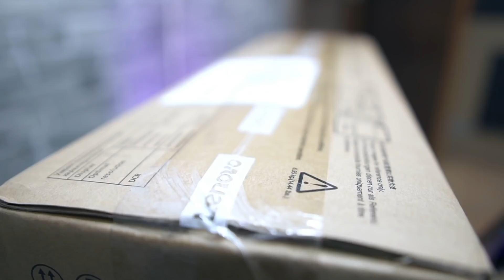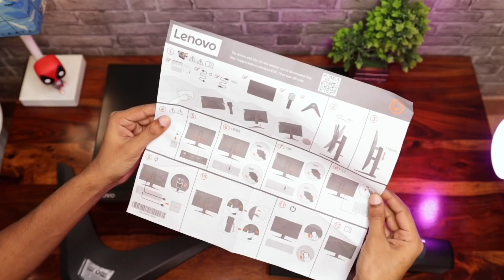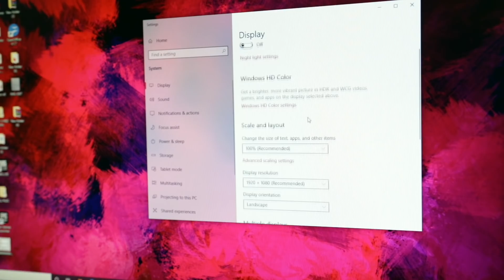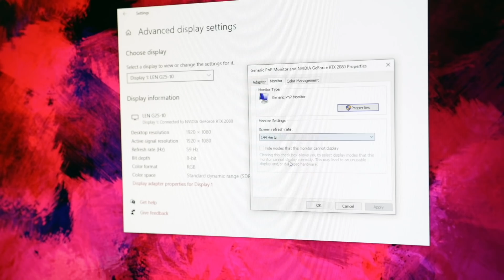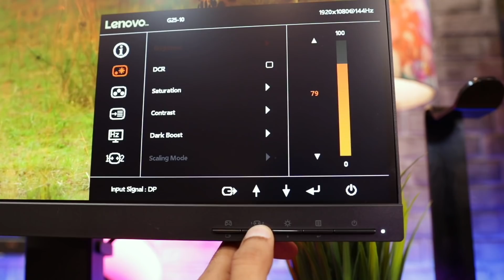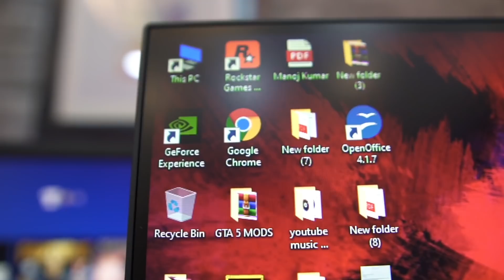Our New Gaming Monitor is Here 🔥🔥🔥 144Hz Refresh Rate 1ms Gaming || Lenovo G25-10 ( Hindi )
Our New Gaming Monitor is Here 144Hz Refresh Rate 1ms Gaming || Lenovo G25-10

Best Buy Link for This Monitor

Lenovo G25-10 25 inch FHD Gaming Monitor (144Hz Refresh Rate |1ms Response time |400 Nits Brightness|AMD FreeSync)